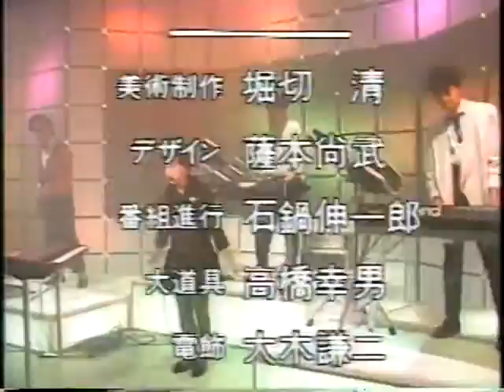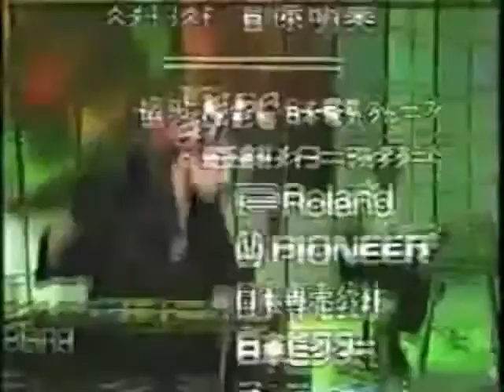Miharu Koshi live TV 1984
These were uploaded by other users but I wanted them all in one place
0:00 Parallelisme
5:00 Decadence120
6:38 Ryugujo no Koibito
8:04 Ryugujo no Koibito
9:36 Parallelisme